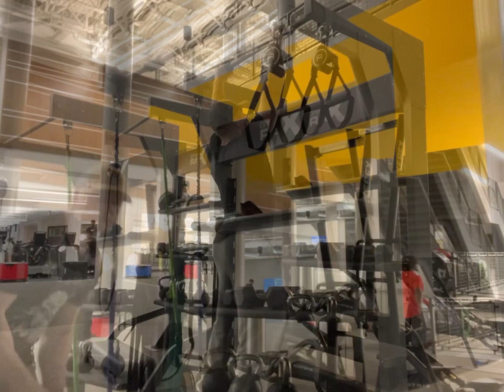250 pin press and 10 second hold Fat grips pull ups for day 13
+90lbs x1
+45x5
bw x12